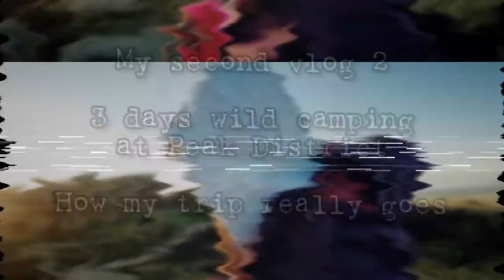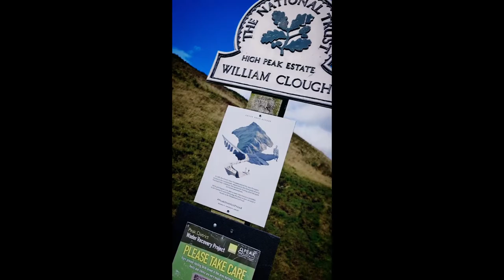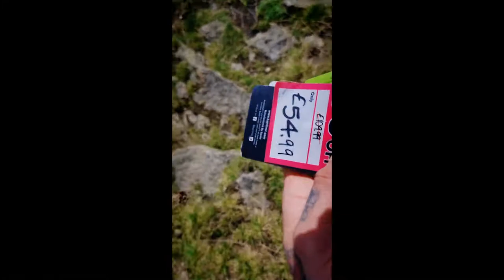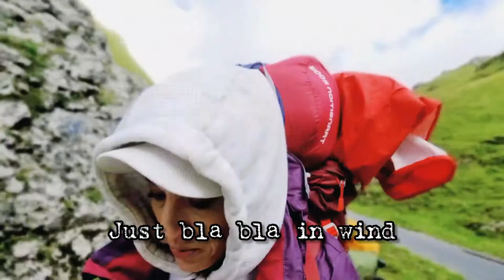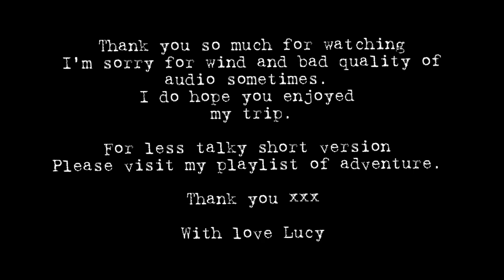Kinder Scout, Mam Tor, Peak District/How it really goes tent review-Vlog2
There are certain things you have control over and there are certain things you don’t have control over, but always remember one thing: nobody have control over everything and nobody knows tomorrow better than God! Always do your best; let it be the best, be cheerful and smile always!

Ernest Agyemang Yeboah

And so here it is..My 2nd vlog from Glorious Peak District. It is lots talk there but I did some review for my new tent and also I first time set up tent in rain..If you like to see how I deal with it go ahead and check it. Also there is part from Speedwell cavern  visit and some great info about it, massive Thank you to Jacob who involuntary became part of my video. So Jacob if you ever will watch this , I own you beer, Thank you , you doing amazing job down there.
If you dont like talky talky video I have shorter  version here just with music, I do hope you enjoyed both.

music used in video is mostly from artist Dexter Britain